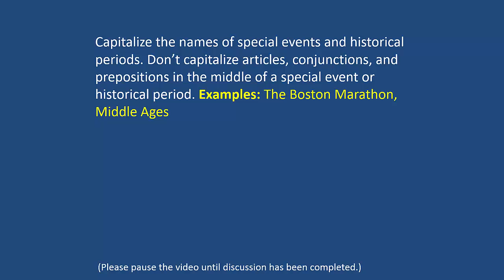Capitalizing Special Events and Historical Periods: Mechanics Lesson 45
This quick grammar and mechanics mini lesson on capitalizing special events and historical periods is one of the 112 free YouTube writing openers developed from Pennington Publishing’s comprehensive assessment-based programs. to check out these traditional, interactive notebook, and literacy center program options.